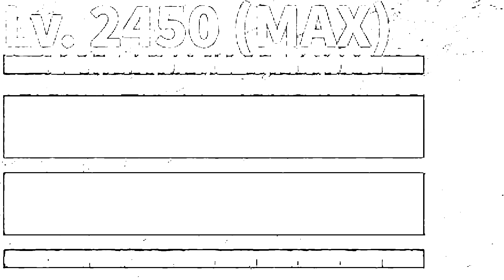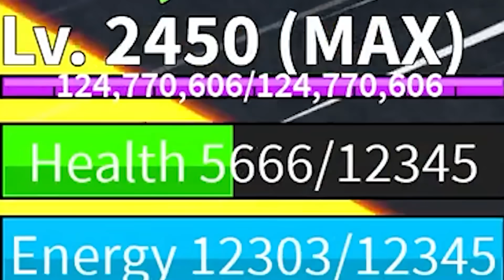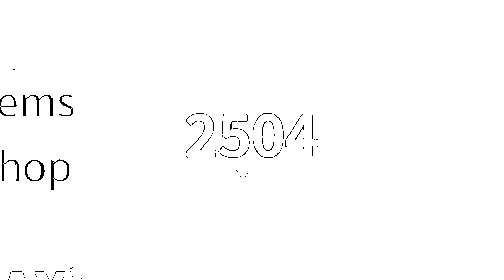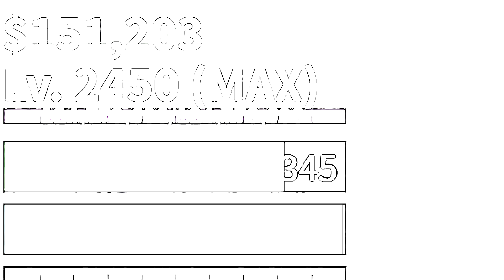Busting The SCARIEST Blox Fruit Myths... (Roblox Bloxfruit)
Welcome to a thrilling adventure in the world of Roblox Bloxfruit! In this exciting video, we embark on a quest to debunk the scariest myths surrounding the popular game. Join us as we dive deep into the mysterious legends and test their validity to separate fact from fiction.